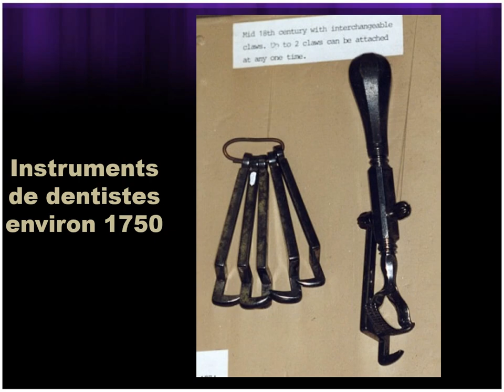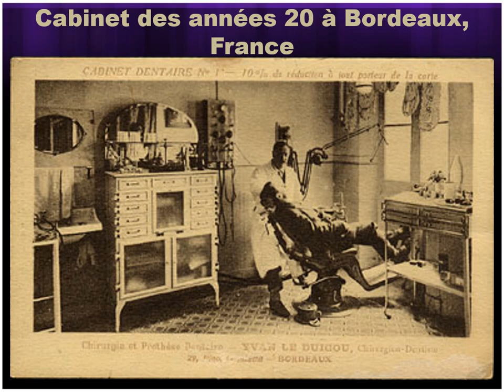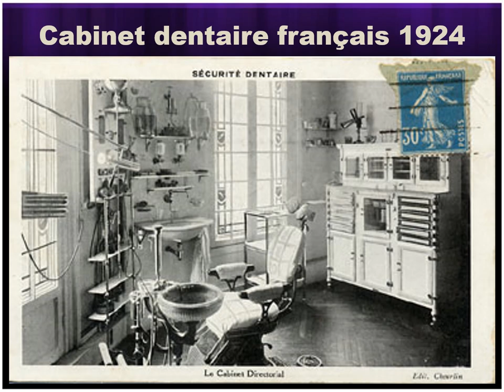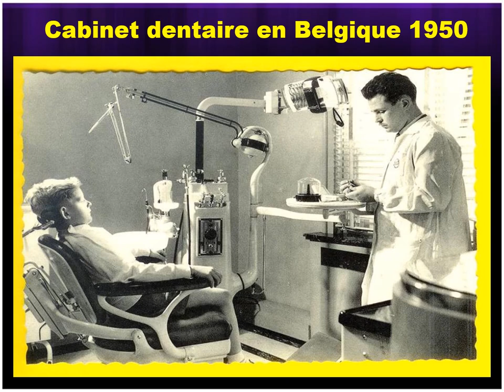Dentiste : la terreur